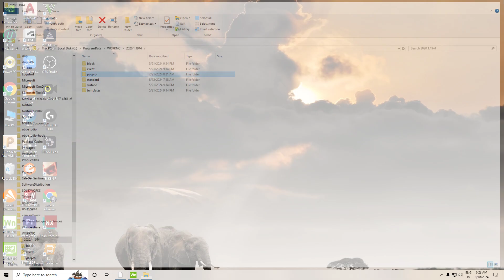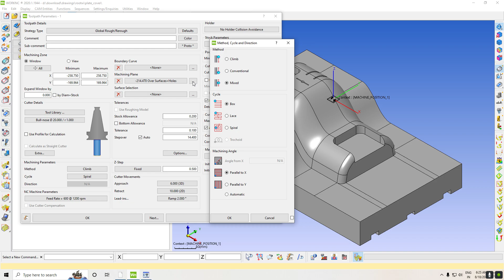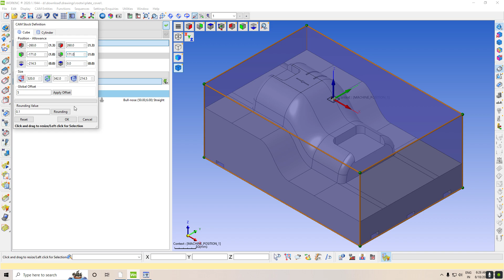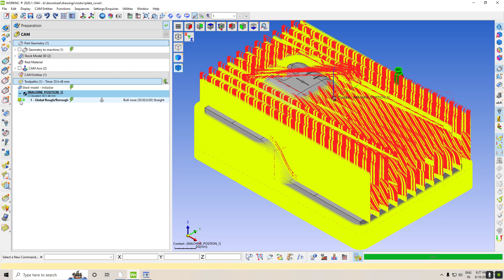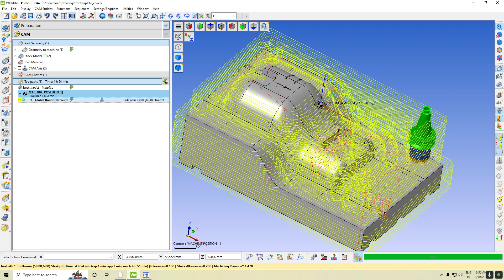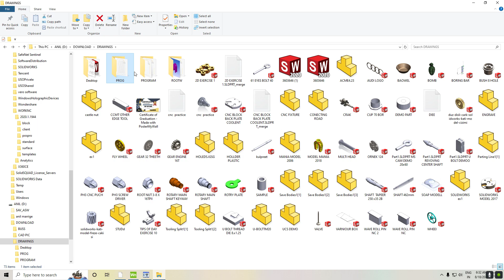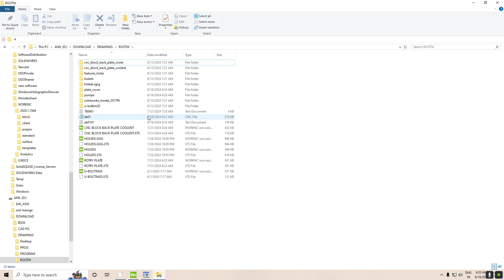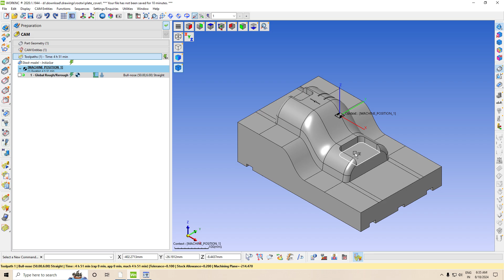WORK NC CAM POST PROCESS HINDI TOTURIALS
THANKS 🙏